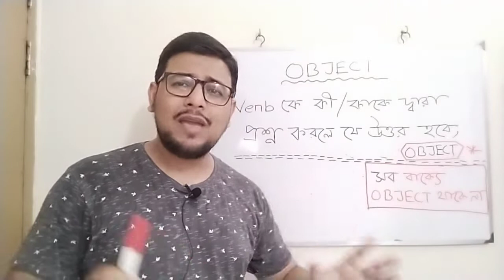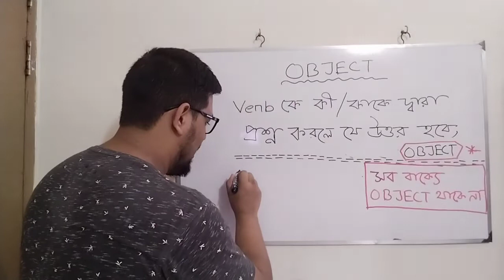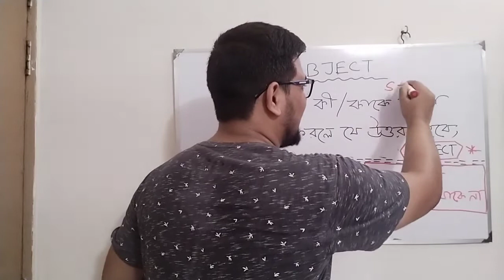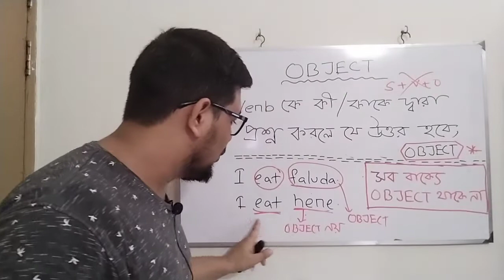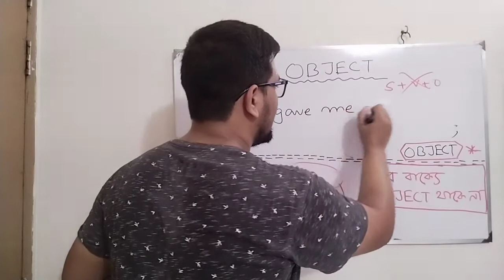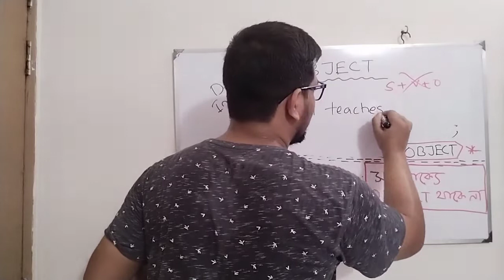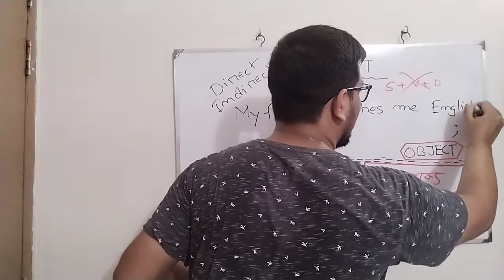What is Object in English Grammar ? Cadet College Admission Test